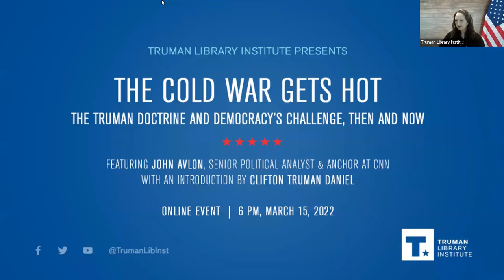The Cold War Gets Hot – The Truman Doctrine and Democracy's Challenge, Then and Now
MARCH 15, 2022  |  75TH ANNIVERSARY EVENT
Featuring John Avlon, CNN Senior Political Analyst
With an Introduction by Clifton Truman Daniel

75 YEARS AGO, President Harry S. Truman addressed a joint session of Congress. In a dramatic message, known as the Truman Doctrine Speech, the president asked Congress for $400 million in military and economic assistance to prevent a communist takeover of Greece and Turkey. Now, in the face of renewed Russian aggression in Europe, CNN's John Avlon considers the increasingly relevant legacy of the Truman Doctrine.

JOHN AVLON is a senior political analyst and fill-in anchor at CNN, appearing on New Day every morning. From 2013 to 2018, he was the editor-in-chief and managing director of The Daily Beast, during which time the site's traffic more than doubled to over one million readers a day while winning 17 journalism awards. He is the author of the books Lincoln and the Fight for Peace, Independent Nation, Wingnuts, and Washington’s Farewell as well as co-editor of the acclaimed Deadline Artists journalism anthologies. In 2012, he won the National Society of Newspaper Columnists award for best online column.

CLIFTON TRUMAN DANIEL is the oldest grandson of President Harry S. Truman and his wife, Bess. He is the son of author Margaret Truman and former New York Times Managing Editor E. Clifton Daniel, Jr. Mr. Daniel is honorary chairman of the board of the Truman Library Institute and board secretary of the Harry S. Truman Scholarship Foundation. He is the author of Growing Up with My Grandfather: Memories of Harry S. Truman and Dear Harry, Love Bess: Bess Truman’s Letters to Harry Truman, 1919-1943. In addition to portraying his famous grandfather on stage, Mr. Daniel gives a series of lectures on various aspects of the Truman presidency and U.S. and White House history.